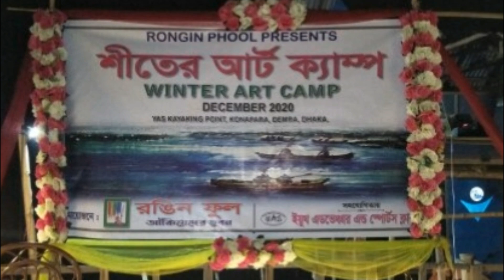কোন প্রকার তুলি ছাড়া সম্পূর্ণ হাতের আঙ্গুলের স্পর্শে ছবিটি আঁকলাম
আঙ্গুলের স্পর্শে ছবিটি আঁকলাম

ধন্যবাদ।